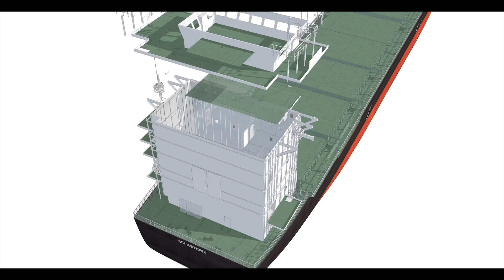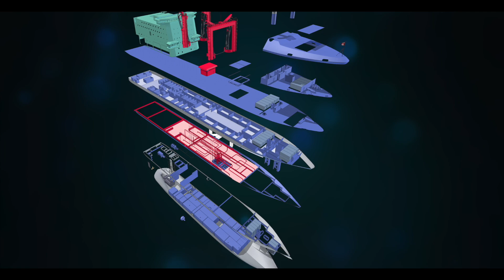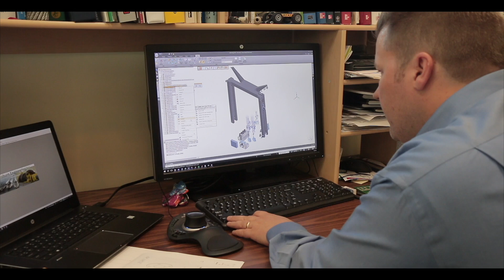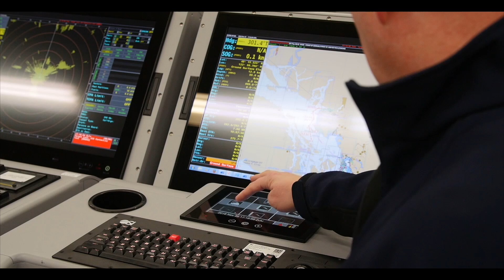Canada's Next Auxiliary Oiler Replenishment Ship - Episode 2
The second installment of the documentary following the build of Canada's new Auxiliary Oiler Replenishment Ship. Episode 2 follows the journey of Davie, its workers and partners from May to November 2016 as they build the largest ship that will operate in the Royal Canadian Navy fleet.